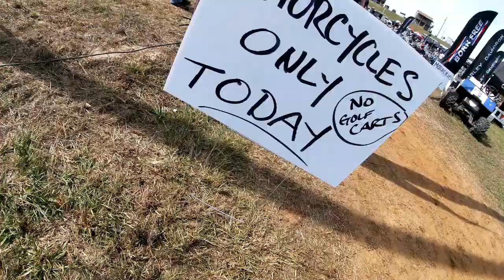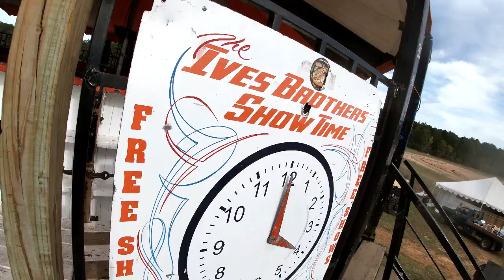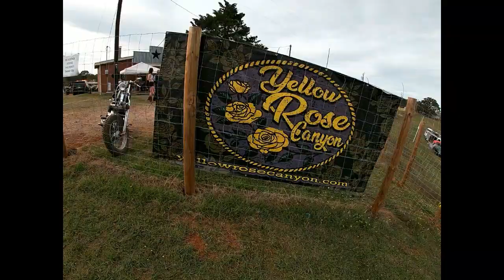Born Free Texas 2 in 2023 was bigger than last year.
Born Free Texas 2 2023 was bigger than last year.

Take a motorcycle adventure along the back roads of the piney woods and visit these historic towns and the festivals they hold annually. I like sharing videos of bikers helping the homeless, feeding the homeless, random acts of kindness, bikers, biker events, rallies, exploring Texas history, East Texas sights, small towns and communities, motorcycles adventures, motorcycle travel, A lot of the time, the videos are recorded when I'm riding with the Christian Motorcyclist Association (CMA Kingdom Riders) or my local HOG at Roughneck Harley Davidson. From bike nights to rides to rallies, I post all of my motorcycle travel videos and vlogs on Youtube.

Send Mail:
Byron Haden
Tatum, Texas 75691